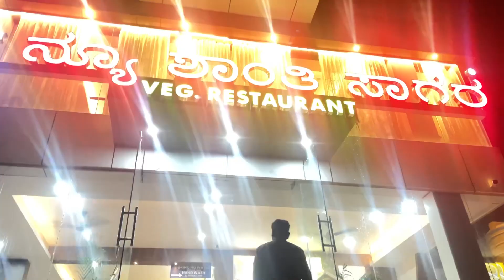New Shanthi Sagar | Restaurants | Amrutha Deshik